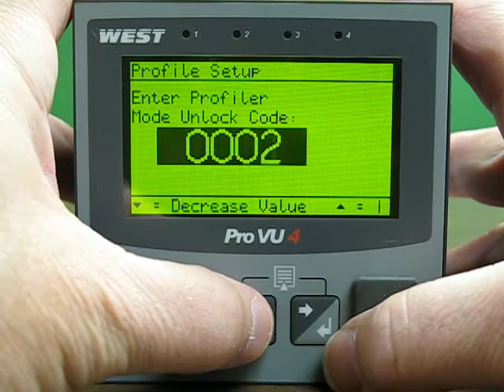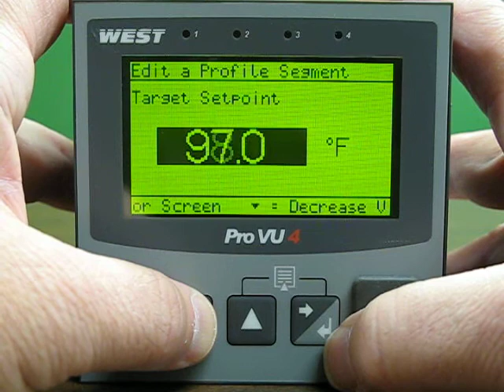West ProVU - Changing a profile setpoint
This is the procedure to change a setpoint in a profile.